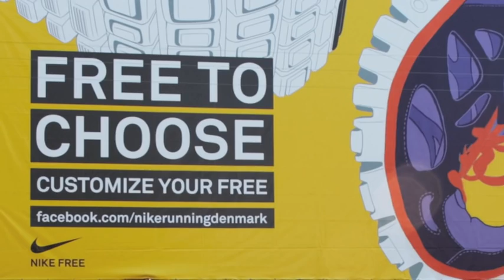Nike iD real-time customized billboard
Real-time Nike iD customization at Amagertorv in Copenhagen where graffiti artists painted Nike iD shoes on a giant billboard.